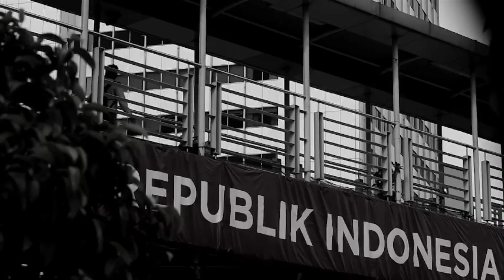CKH Project - Jakarta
Suasana muram sebagai dampak merebaknya Virus Covid19, justru mendorong CKHProject untuk merilis single terbaru yang diberi judul "Jakarta". Pada intinya "Jakarta" juga mengajak kita untuk memanfaatkan perubahaan suasana ibukota dari hiruk-pikuk jadi hening yang terjadi saat ini, untuk memahami makna kehidupan, menemukan jati diri dan meraih bahagia. Single ini dibuka dengan penggalan lirik : Memahami arti kehidupan, lihatlah Jakarta. Mencari diri yang sejati, buanglah nikmatnya...

Perpaduan kompak dari Ricky Kevin (Vocal), Acoy (Gitar), Jonathan (Bass) dan Edu (Keyboard) mampu menghanyutkan kita dalam perenungan tentang ketidaksempurnaan namun sekaligus tentang kebahagiaan.

Lyrics :
Memahami arti hidup lihatlah Jakarta
Mencari diri yang berarti buanglah nikmatnya
Mengeluh bertanya, tak ada yang sempurna
Cemburu dimana bahagia

Berlari jiwa yang tak mati kecaplah Jakarta
Melawan hitam dalam hati enyahlah indahnya
Mengalir lawanlah, kita tak sempurna
Mengejar datanglah bahagia

Mengejar datanglah bahagia

Pejamkanlah sejenak
Biarlah bahagia
Lupakanlah sesaat
Teruslah bahagia
Jakarta